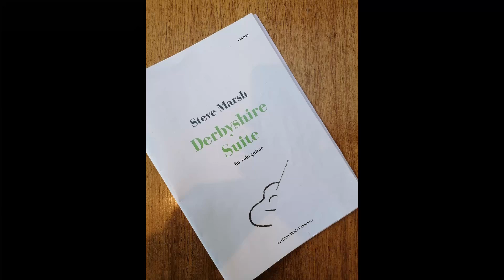Bleaklow from Steve Marsh's Derbyshire Suite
Bleaklow is the second piece from Steve Marsh's Derbyshire Suite (published in 2000), which is based on real places around Derbyshire (UK).  I intend to release each piece in turn.
Bleaklow is described by the composer as 'slow and mysterious', and reflects that Bleaklow is a high boggy peat moorland area.
The following piece will be Kinder Downfall. This will be more energetic as it describes a waterfall.
The audio is recorded using a Tascam DR-05, which is then auto sync'ed via waveform with my phone video using DaVinci Resolve 17.1.
I do not edit the audio, and so all squeaks and fluffs are totally organic!